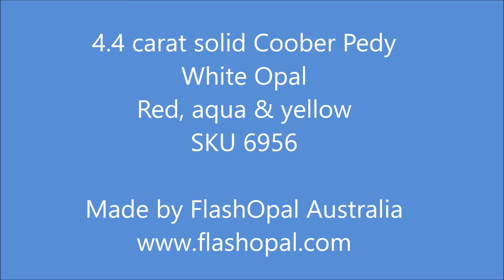4.4 Carat Quality White Opal Pendant 14k Yellow Gold - 6956 | FlashOpal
This may be a simple style of pendant however, you rarely get a natural white opal with this brightness especially for the size of the stone, and the added bonus of a beautiful and unique color mix.  The natural mined opal has been cut in a free form shape which captures the best of the colors, and is securely set with a 14k yellow gold bell cap and bale, which will not detach from the stone.  Find out the details and buy

SKU # 6956